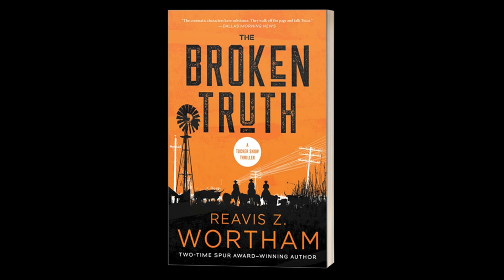Eastern Panhandle Talk: Reavis Z. Wortham - New York Times Best Selling Author (8.22.2024)